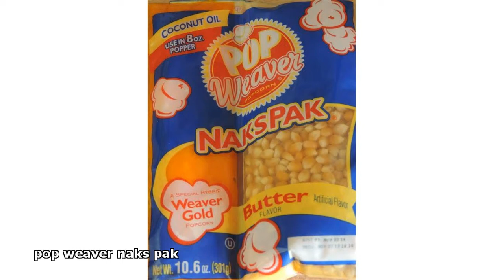pop weaver naks pak